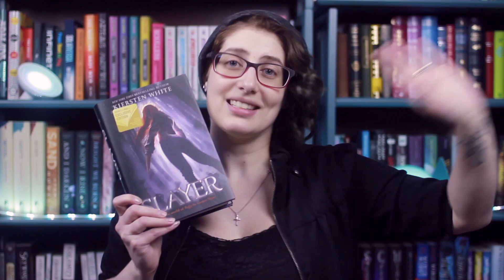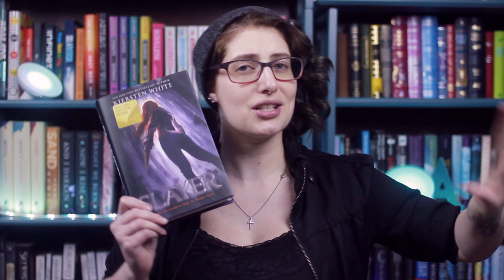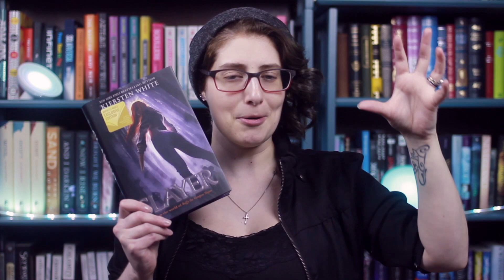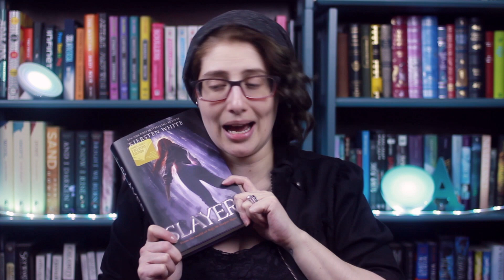Slayer by Kiersten White | Review & Discussion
What happens when you take a Buffy fangirl and give her book about a new Slayer?

Send Stuff?

Stalk Me?